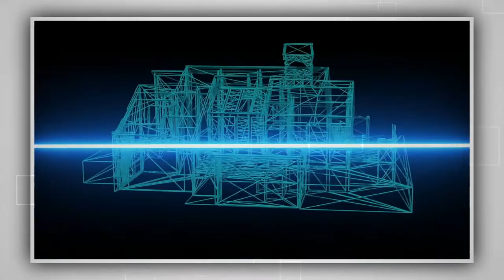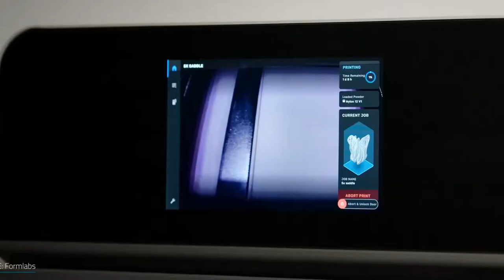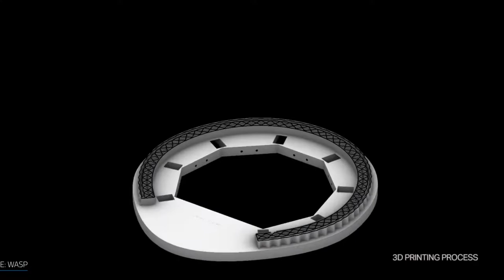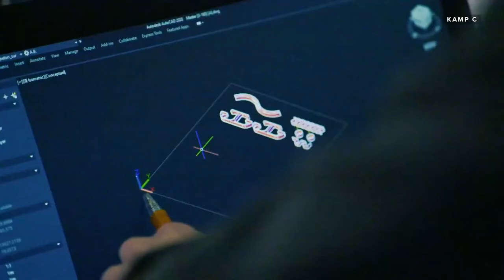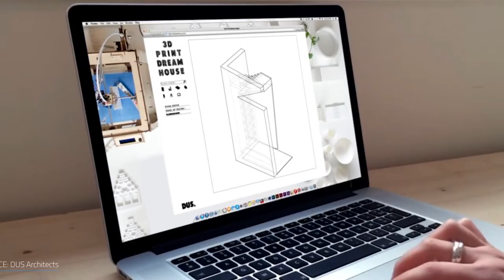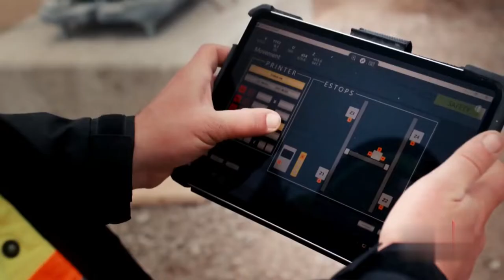The DARK SIDE of 3D Printed Homes: | Dirty Secret Revealed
The Truth About 3D Printed Homes | Dirty Secret Revealed

3D printing might seem to change the canvas of our housings, but how about having a home made with dirt? Yes, the first ever printed home is made with dirt. But how can a house made of dirt be cleaner for our earth?

As 3D printing technology has progressed and proven viable in a wide range of applications, it has opened up a world of possibilities. The use of 3D printing in the construction of houses is perhaps one of the most visible emerging possibilities.

People can now purchase and live in 3D printed houses, a concept that has only lately become a reality. The first European occupants of a 3D printed house, a Dutch couple, moved into their Eindhoven home on April 30, 2021.

These new 3D printing milestones are great to learn about, but questions regarding their usefulness arise. Are 3D printed houses safe to live in? Or, more specifically, how is a 3D-printed home superior to a conventionally built home? Let's reveal the dirty secrets, which you may have never known before watching this video.

3D printed houses are said to be a safer option than conventionally constructed homes. One that is more durable and stronger than conventionally constructed houses. They’re built to withstand natural disasters and extreme weather. Although no long-term safety standards for evaluating 3D printed buildings for residential use have been
established as of yet. Now I will discuss the safety of 3-D printing houses.
The developing world’s population is not only increasing, but also urbanizing, resulting in a housing shortage. “Roughly 40% — in some cases, 75% — of the population of fast-growing cities...is living in squatter settlements without essential utilities,” according to Habitat for Humanity. Consider Brazil’s favelas and Africa’s shanties.

Do you think 3D printed homes will be the future?  And will you ever be the one to buy a 3d printed home?

🤖 Future Technology  🚘 Electric Vehicles  🚀 Space  👽 Artificial Intelligence  👨‍🦲 Virtual Reality  🛰 Business Technolgy 👷 Engineering

About @Futured
🎥  Videos about Future Technolgy, Cutting-edge technology, Innovations, Artificial Intelligence, Virtual Reality, Electric Vehicles, Sustainable Energy, Engineering and much more.